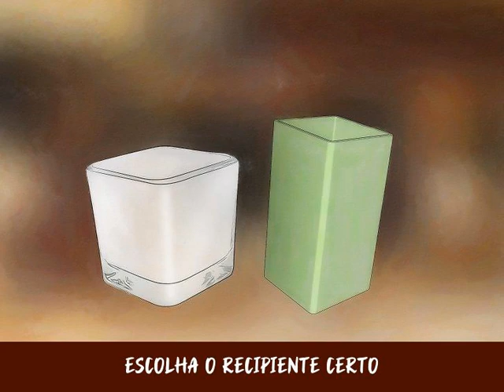Como Cuidar de um Bambu da Sorte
O lucky-bamboo ou bambu-da-sorte, ou ainda Dracaena sanderiana, não é um bambu de verdade. Ele pertence à família dos lírios e é nativo de florestas tropicais e sombreadas. É uma linda planta segmentada que, diferentemente do bambu real, é fácil de cultivar em ambientes internos. Com um pouco de conhecimento, sua planta ficará feliz na sua casa. Cuidar de um lucky-bamboo é relativamente simples, pois esta é uma planta resistente que não precisa de muito cuidado e pode até trazer a você um pouco de sorte.